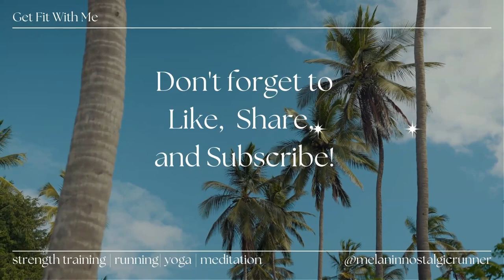Get Fit With Me Vol 182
Welcome back to Get Fit With Me Yoga Edition.  The yoga routine is from a fellow YouTuber @AriannaElizabeth.

The background music are from YouTube Music Library Silver Waves- TrackTribe.  Also from the following: